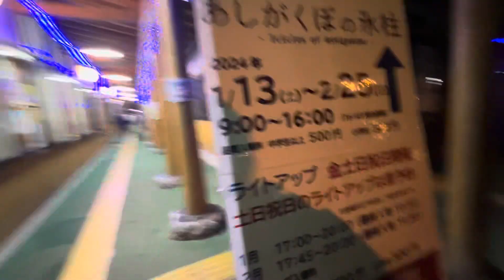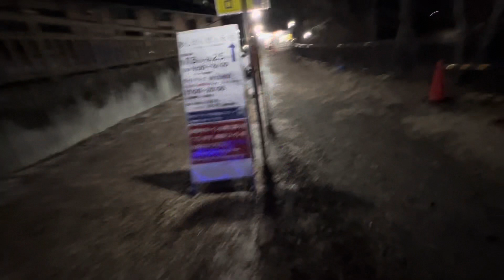埼玉 芦ヶ久保3 2024/01/13